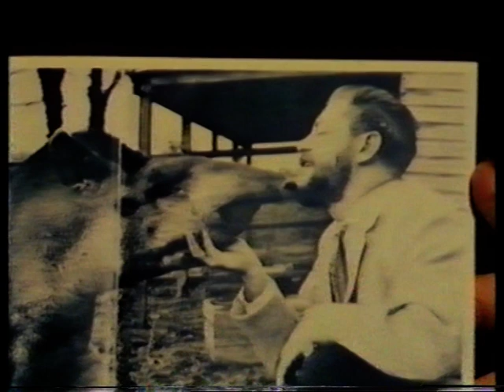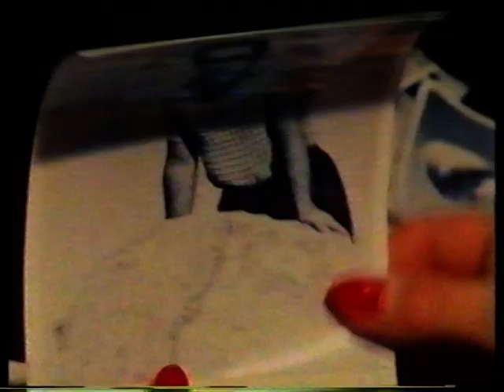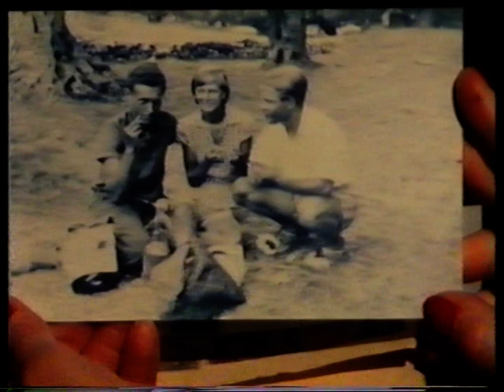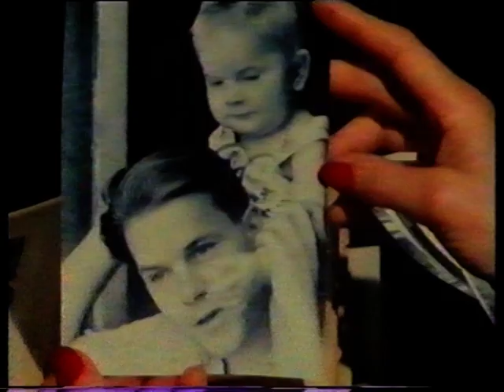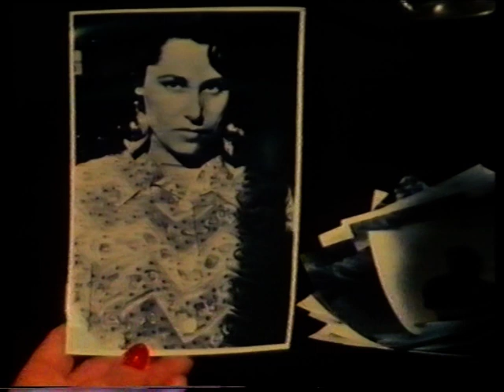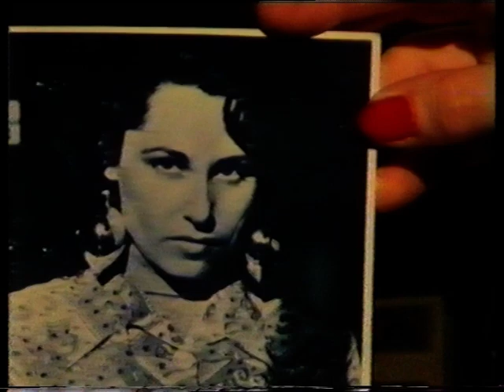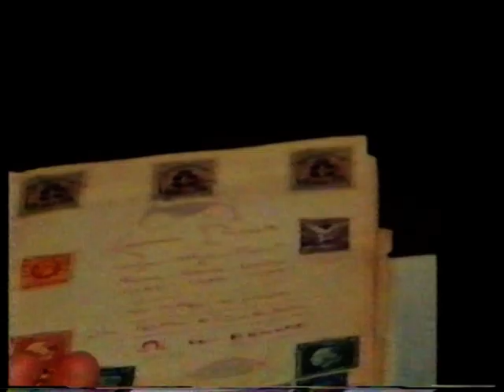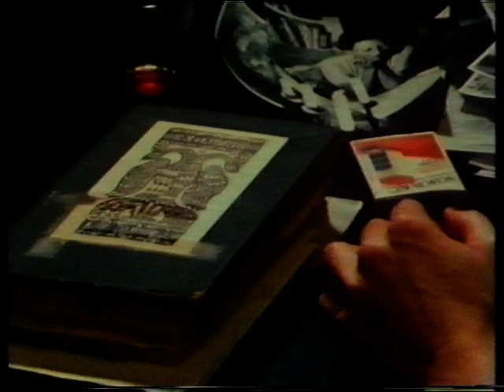(Part 2) Silent Days in Sommieres with Lawrence Durrell and Judy Hawes: By Von Peter Leippe 1987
Title: Silent Days in Sommieres (Stille Tage in Sommières): A Film by Von Peter Leippe. (Part 1, 2, 3)

About This Film: In 1987, filmmaker Von Peter Leippe created a unique cinematic piece titled "Silent Days in Sommieres," featuring the esteemed British writer Lawrence Durrell and Judy Chili Hawes, the co-founder of the October Gallery in London. This film captures a profound conversation between Durrell and Hawes in the picturesque town of Sommieres, France.

At the personal invitation of Lawrence Durrell, Chili Hawes leaves the vibrant art scene of London behind to engage in a dialogue that explores themes of art, literature, and life. This meeting was not just a discussion but an exploration of the tranquility and reflective quality of Sommieres, which has been a silent witness to many such conversations.

Sommières is a municipality in southern France.

The writer Lawrence Durrell lived in Sommières from 1966 to 1990, and was buried in the churchyard of the Chapelle St-Julien de Montredon. His most famous work is The Alexandria Quartet, published between 1957 and 1960. The best-known novel in the series is the first, Justine. Beginning in 1974, Durrell published The Avignon Quintet, using many of the same techniques. The first of these novels, Monsieur, or the Prince of Darkness, won the James Tait Black Memorial Prize in 1974. The middle novel, Constance, or Solitary Practices was nominated for the 1982 Booker Prize. By the end of the century, Durrell was a bestselling author and one of the most celebrated writers in England.

Why Watch?

Literary Insight: Gain rare insights into the thoughts and musings of Lawrence Durrell, one of the 20th century's literary giants.
Artistic Crossroads: Discover the intersection of art and literature through Chili Hawes's perspectives and experiences.
Historic Sommieres: Experience the serene ambiance of Sommieres that has inspired many artists and writers.

Join us on this nostalgic journey back to 1987 and experience the silent days in Sommieres through this beautifully crafted film.